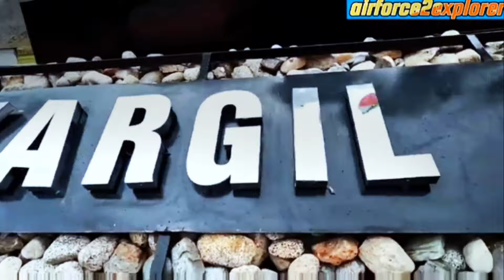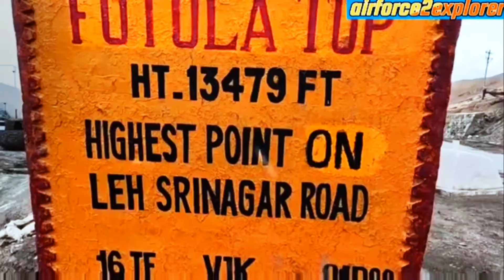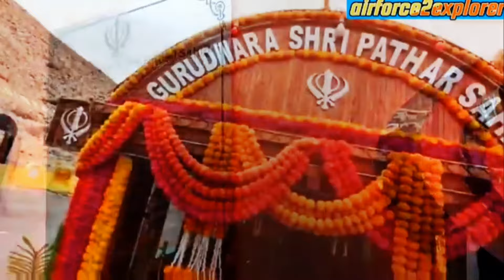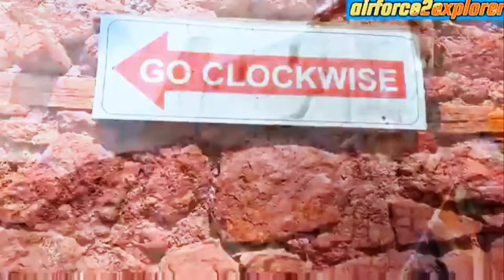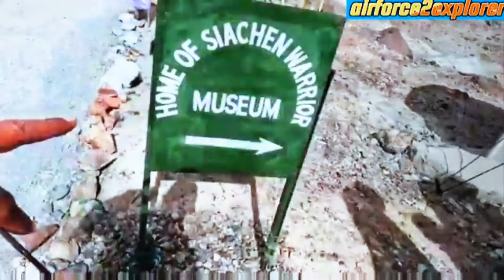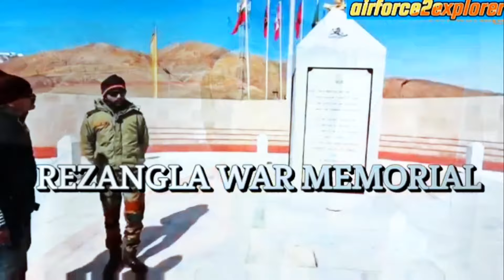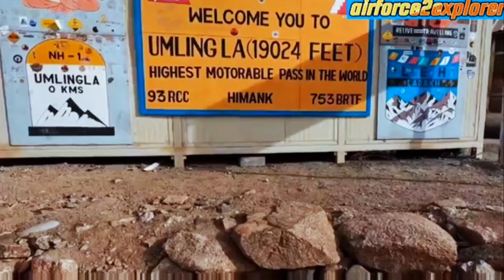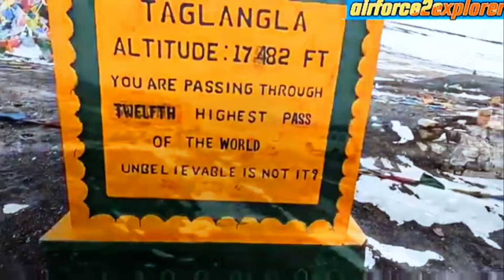Ladakh Top Tourist Places l Ladakh Top 38 I Srinagar to Manali, Covering all the Tourist Places l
Ladakh Top Tourist Places l Ladakh Top 38 I All the Tourist Places in LADAKH I Leh ladakh Tour l

ladakh top tourist places
top 5 tourist places in ladakh
top 10 tourist places in ladakh
top 6 tourist places in ladakh
top tourist places in ladakh
top 10 tourist places in leh ladakh
top 5 tourist places in ladakh with pictures
top tourist places in leh ladakh
top 4 tourist places in ladakh
top 5 tourist places in leh ladakh
top 10 tourist places in ladakh in hindi
ladakh india tourism
ladakh top 10 places
top places to visit in ladakh
ladakh best places
ladakh india travel
top 10 places to visit in ladakh
ladakh tourist places
ladakh top 10 tourist attractions
ladakh famous tourist places
what attracts tourists to ladakh
what mainly attracts tourists to ladakh
is ladakh worth visiting
tourist destinations of ladakh
hidden places to visit in leh ladakh
ladakh where located
leh ladakh highest road in the world
top 20 places to visit in leh ladakh
top 10 tourist places in ladakh with pictures
top 6 tourist places in ladakh with pictures
leh ladakh top 10 places
famous things to buy in leh ladakh
leh ladakh trip cost
top 5 tourist places of ladakh
top 10 tourist places of ladakh
what is famous in leh
peak season in leh ladakh
ladakh tour package price
top 5 places to visit in ladakh
leh ladakh tourist places
best tourist places in ladakh
is ladakh in the himalayas
visiting ladakh
visiting leh ladakh
top 5 places to visit in leh ladakh
ladakh trip cost
when to visit ladakh india
ladakh road trip cost
2 tourist attractions in india
ladakh tourism time to visit
ladakh tourism best time to visit
cheapest ladakh tour package
ladakh top 5 places
5 star resorts in leh ladakh
cheapest leh ladakh tour package